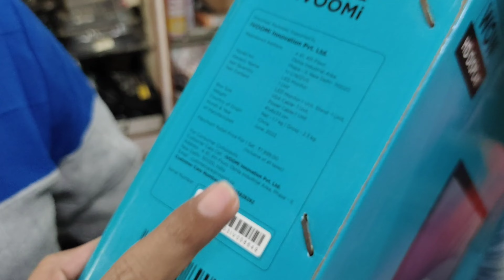ivoomi 15 inch Monitor Unboxing and Full Details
hiiii friends